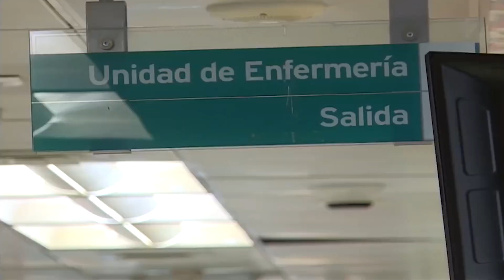Ministerio de Salud anunció nueva vacuna de coronavirus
Hace un año, aproximadamente, el Ministerio de Salud inició su campaña contra el covid 19 con la vacuna Bivalente, la cual se convirtió en un refuerzo anual. El Ministerio de Salud ante el aumento de casos de coronavirus y la política de inmunización anual decidieron aplicar un nuevo sistema de vacuna . La nueva dosis reemplazará la Bivalente y llegará a fines de esta semana o a principios de la próxima, siendo incorporada al Plan de Inmunización.